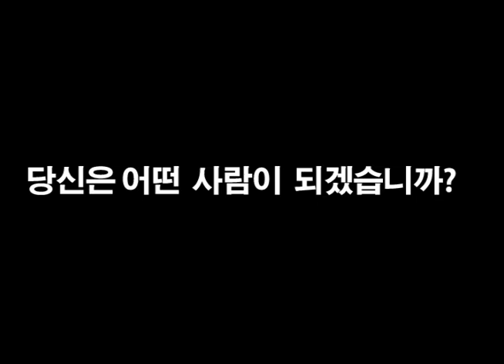디비프 2011-2 목요일B 3조 - 실력이 있는 학생